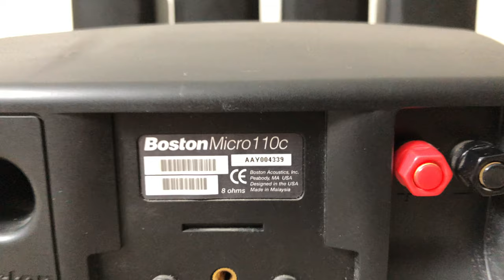Boston Acoustics Micro110X and Micro110C Home Theater Surround Speakers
Boston Acoustic Speaker System - 5 speakers including a Micro 110C center channel and Micro 110X rear or surround back satellite speakers